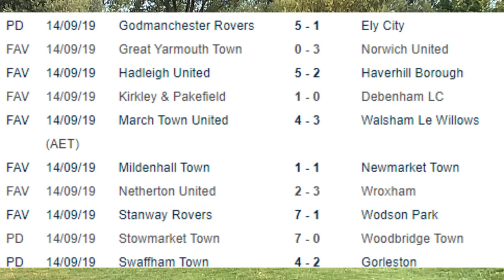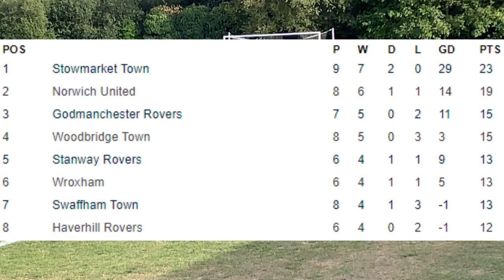Stowmarket Town v Woodbridge Town (7-0) | Thurlow Nunn Premier League Match Highlights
Woodpecker TV brings you highlights from Woodbridge Town's heavy defeat at Stowmarket Town in The Thurlow Nunn Premier Division.

STOWMARKET TOWN 7 WOODBRIDGE TOWN 0 (HT 4-0)

The league leaders inflicted a heavy defeat on the Woodpeckers at Green Meadow, Dave Cowley scoring a hattrick and away keeper Alfie Stronge making several excellent saves as the home side impressed from start to finish.

George Quantrell's effort was well saved by Stronge after 8 minutes and Josh Mayhew's goalbound shot was cleared off the line by Liam Scopes after 8 minutes. Stronge again denied Mayhew after 13 minutes and the home striker headed over the bar after 19 minutes for the hosts. A minute later the league leaders took the lead when Cowley's accurate corner was headed in by Joe Jefford to make it 1-0. Kelsey Trotter's shot went wide of the post after 27 minutes but the home side doubled their lead after 28 minutes with Mayhew's neat finish from 10 yards. Mayhew's effort was parried for a corner by Stronge after 35 minutes with Jack Ainsley heading over the resultant corner. Cowley made it 3-0 after 39 minutes from Robbie Sweeney's pass and it was 4-0 after 42 minutes when Cowley's curling free kick beat Stronge.

The hard working Carlos Edwards' cross was well held by home keeper James Bradbrook after 52 minutes. Ainsley headed over on the hour and Jake Rudge's effort tested Bradbrook after 66 minutes. Sweeney made it 5-0 after 69 minutes with an accurate finish into the bottom corner of the net. Stronge denied home Substitute George Clarke after 70 minutes with a superb double stop and he again denied the impressive Cowley after 75 minutes. Clarke made no mistake after 80 minutes from an acute angle and it was 6-0 and Ray's effort tested Bradbrook after 86 minutes but a minute later Cowley completed his hattrick to make the final scoreline 7-0 and a day to forget for the Woodpeckers.

Bradbrook, Brown (Capt), Clarke, Jefford, Bullard, Ainsley, Docherty, Quantrell, Mayhew, Cowley, Sweeney, Subs: Mann, Clarke, Read, Williams, Murrell.

Stronge, Rea (Capt), Churchyard, Garnham, Southgate, Scopes, Rudge, Edwards, Ray, Trotter, Sinclair, Subs: Hammond for Southgate 45 Mins, Keeble for Sinclair 45 Mins, Mallett for Rudge 68 Mins, Unused: Read.

Referee: George Byrne, Assistants: Dario Matthewson, Warren Skoulding.

Att: 336